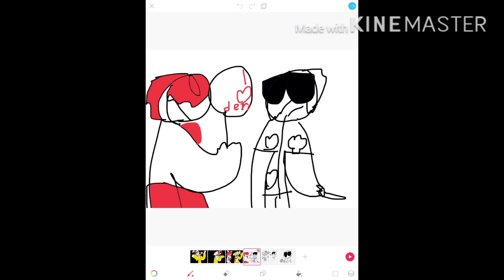You float too meme